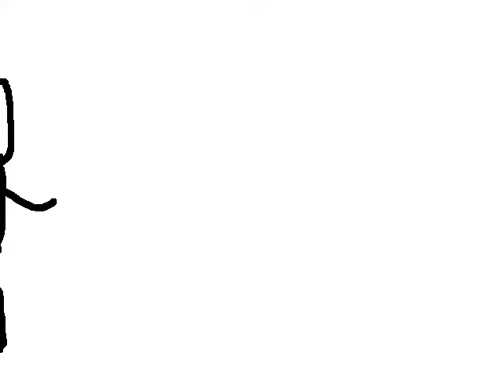Potato Destroyer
4 Day Film Making Workshop funded by Suffolk County Council and delivered by The Offshoot Foundation. This film was made by young people who had little or no experience of making a film.